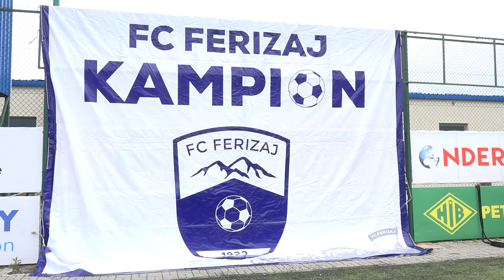Nesër Ferizaj feston inkuadrimin në Superligë, momenti i shumëpritur. @followers.